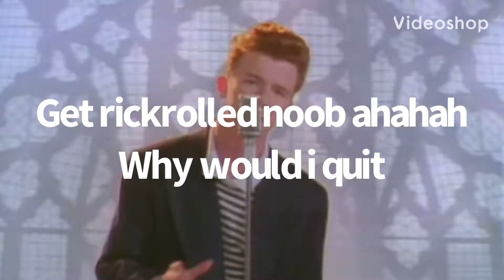I quit YouTube. Goodbye